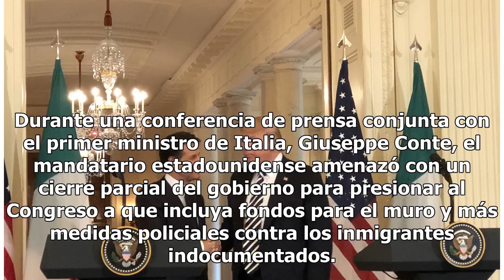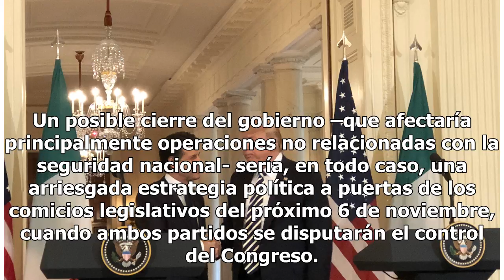Trump dice estar dispuesto a provocar cierre del gobierno por seguridad fronteriza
Los republicanos que controlan ambas cámaras del Congreso se muestran renuentes a aceptar esa presión WASHINGTON — El presidente Donald Trump afirmó este lunes que está dispuesto a provocar un cierre del gobierno federal a finales de septiembre próximo para conseguir su muro fronterizo, en el marco ...